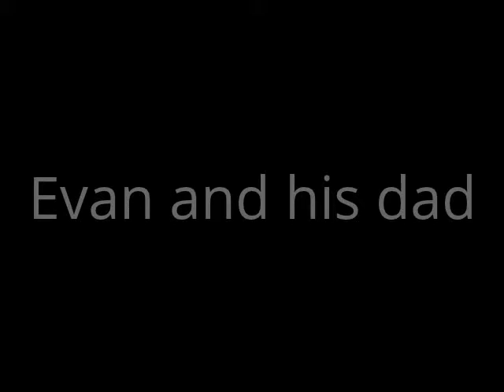Evan and his dad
Evan and his dad play in the sprinkler toy